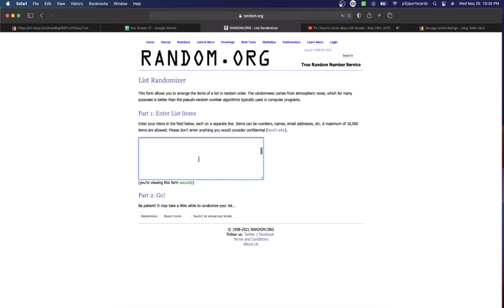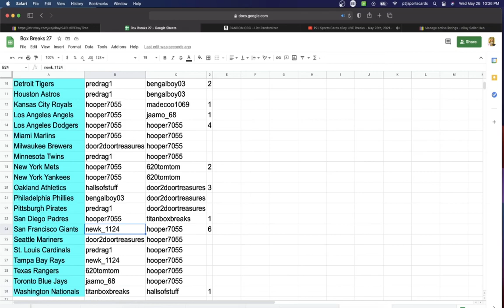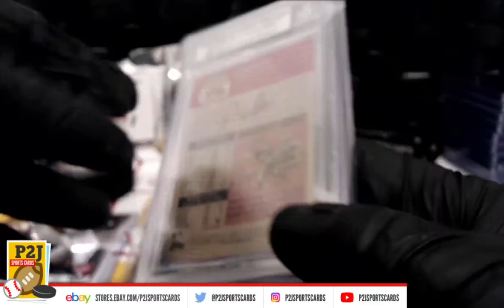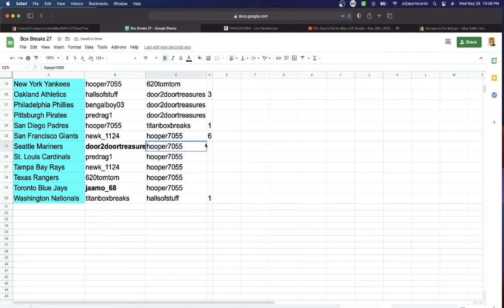Break #5008 2021 Gold Rush Baseball Value Pack Break mlb P2J Sports Cards